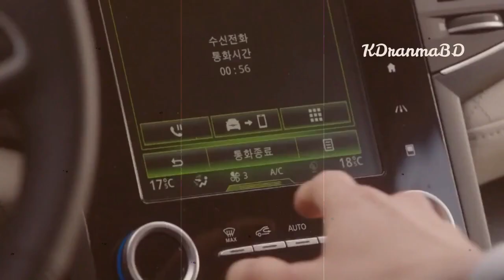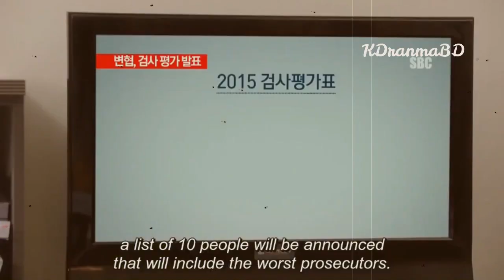Suspicious partner ep 1 part 4 eng sub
Korean Drama
cast: Ji Chang wook, Nam Ji-Hyun